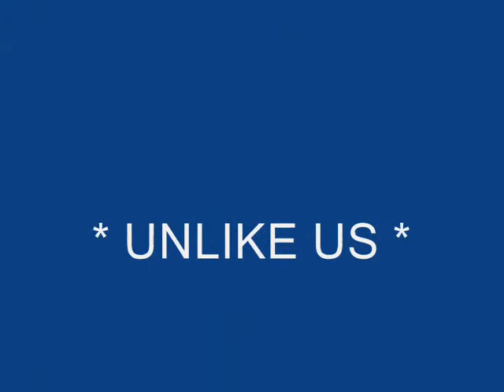NOT 77.. Jon Youngblood, TC Wilson rocking Hey Joe, with John Kirsch on Bass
NOT 77.. Jon Youngblood, TC Wilson rocking Jimi Hendrix's Hey Joe, with John Kirsch on Bass